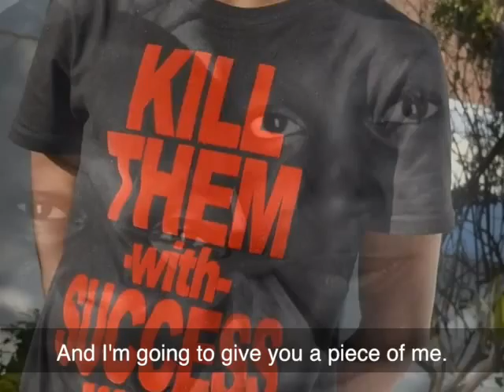Freddy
Digital story creating as part of the EU project StoryA, collecting stories of foreign students living, studying and working in Cape Town.